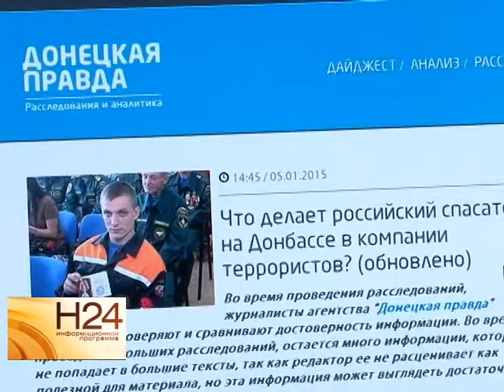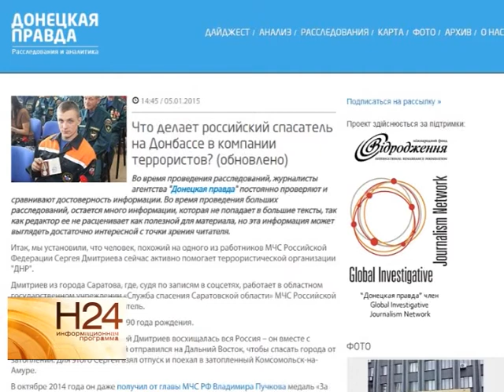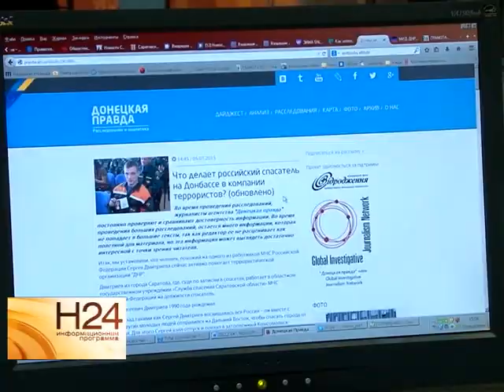Председателя саратовского "Союза добровольцев России" назвали террористом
Информационная война Украины против России получила свой отголосок и в Саратове. Некоторые информационные издания страны выдвинули обвинения в убийстве своих солдат председателю региональной общественной организации "Союз добровольцев России". В ситуации разбиралась Екатерина Ковальчук. Сюжет вышел в эфир 12 января.